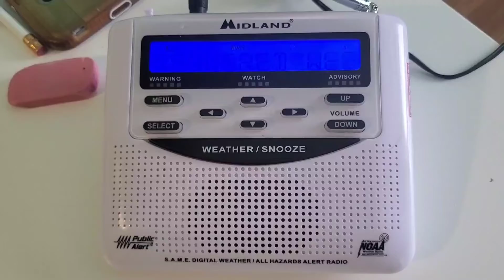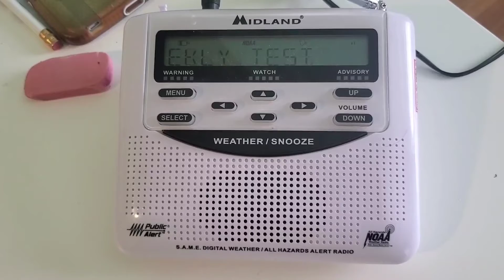KZZ55 Required Weekly Test (05/27/2020) (EAS #38)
This was an RWT relayed over KZZ55 Dixon.
I ACTUALLY CAUGHT IT THIS TIME